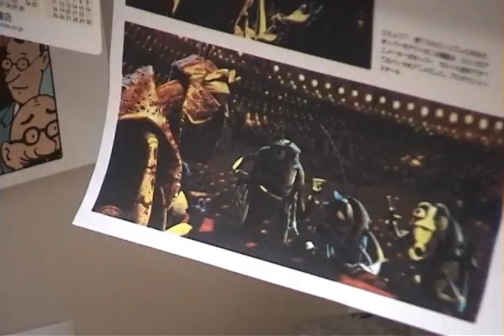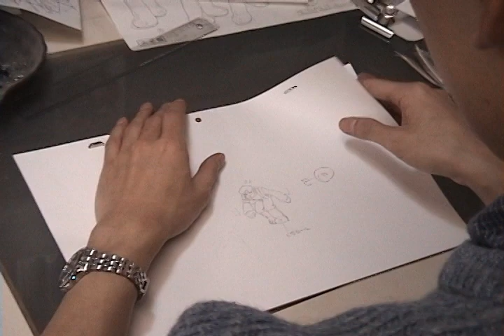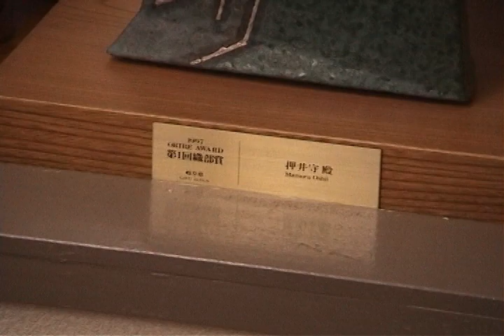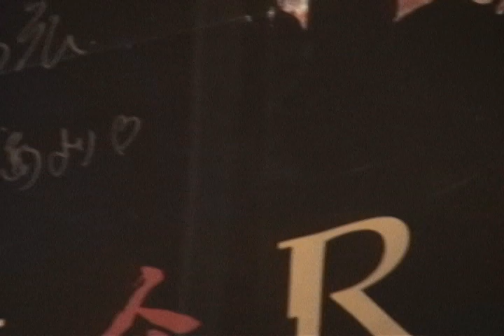Production I.G. Animation Studio Tour December 2000 Part 2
A tour of the Production I.G. Animation Studio in Tokyo, Japan, videoed in December, 2000. They had just finished the anime movie Blood: The Last Vampire, released to theaters on November 18, 2000. Part 2